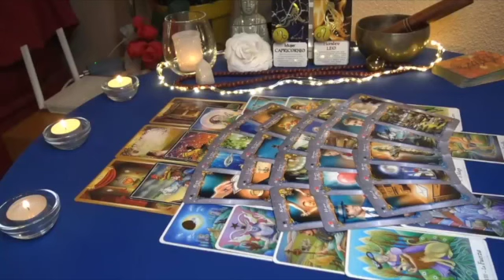SCORPIO 💪 THEY'RE PREPARED TO FIGHT FOR YOU 🙌 & OFFER ALL THE CLARITY💡YOU NEED❤️ FEBRUARY 2023 TAROT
Scorpio Love
Scorpio 2023
Scorpio today
Scorpio february